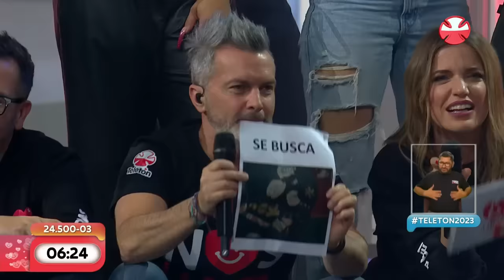Buscando su gorro: La aplaudida rutina de Paul Vásquez en la Teletón